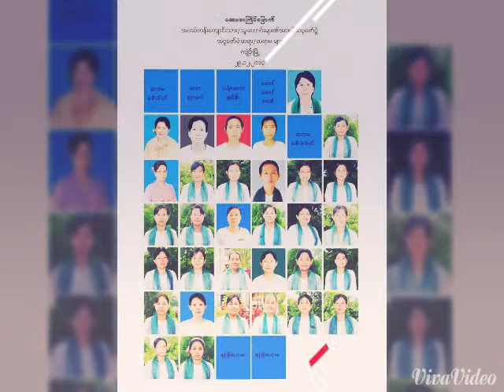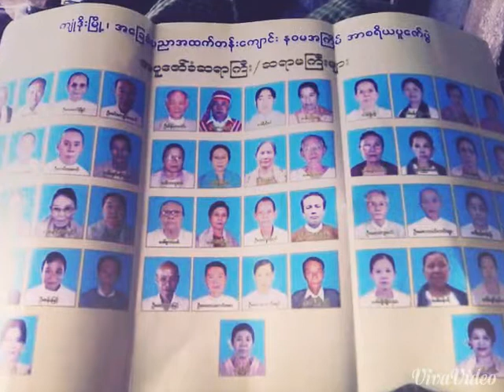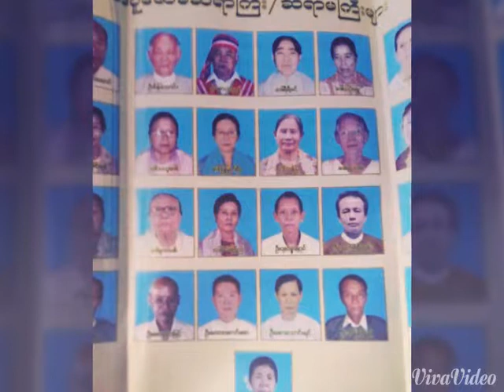Moe zaw heinရဲ႕ ျမတ္​ဆရာ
ဆရာ ဆရာမ မ်ားအတြက္​